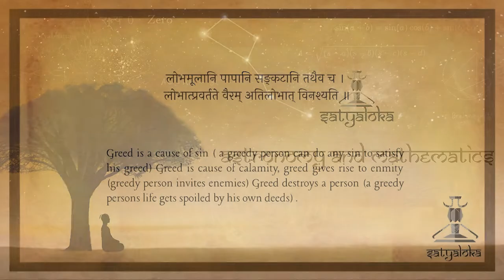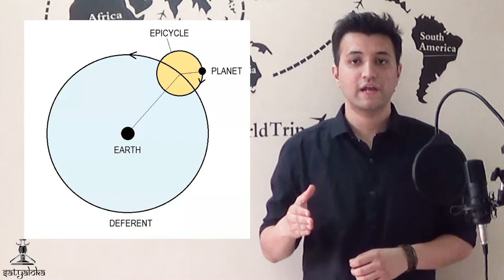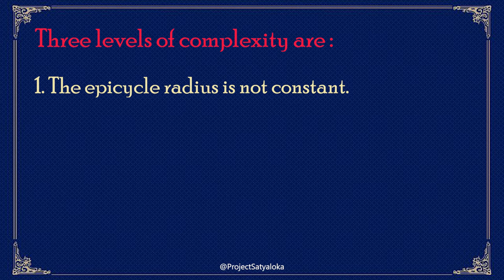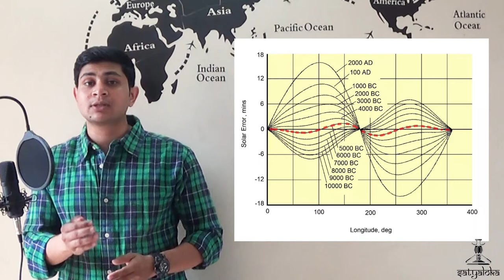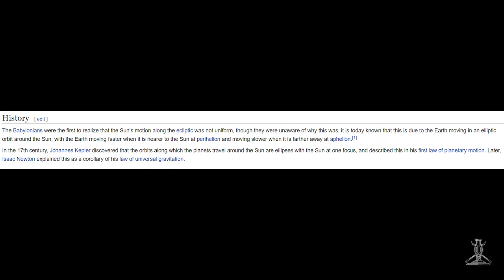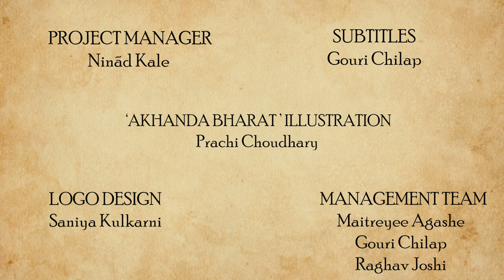Hijacking Indian Astronomy Part- II : The Comparison of Epicycles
The starry night has always been a point of fascination and attraction for everyone.
To some, it’s a point of relaxation, while for some it’s a matter of study. But what all find interesting is the relation between these heavenly bodies in the sky.

Let us now look at such amazing concepts, 'epicycle' and 'retrograde motion' in this video!

CREATED BY
Bhargav Joshi

DIRECTED BY
Ninad Kale

WRITTEN BY
Bhargav Joshi

Bhargav Joshi

PRESENTED BY
Bhargav Joshi
Parth Ketkar

Parth Ketkar
Ninad Kale

EXECUTIVE PRODUCERS
Bhargav Joshi
Parth Ketkar
Ninad Kale

CREATIVE PRODUCER
Atharva Pathak

Nupur Phadnis

Isha Patankar

CHIEF EDITORS
Isha Patankar
Digvijay Ingole

IMAGE COMPILATION:
Bhargav Joshi

SOUND PROGRAMMING:
Radhika Saraf

THEME DIGITAL ILLUSTRATION:
Siddharth Gupta

THEME MUSIC COMPOSITION & ARRANGEMENT :
Shubhankar Bhagwat

VOCALISTS
Rasika Joshi

BASS GUITARIST
Anuj Dhamdhere

FLUTIST
Atharva Deo

VIOLIN
Nupura Joshi

SOCIAL MEDIA DESIGNER:
Gouri Chilap
Atharva Pathak
Maitreyee Agashe

CONTENT CREATION TEAM:
Simran Sutavane
Rishabh Natu
Rudrakshi Itankar
Ashwini Mulay
Neeraj Dapurkar
Surbhi Landge

PUBLICITY TEAM:
Aloka Kale
Maitreyee Agashe
Aham A
Bhargav Joshi

SCHEDULING TEAM:
Atharva Pathak
Maitreyee Agashe
Rishabh NatuPROJECT MANAGER:
Ninad Kale

MANAGEMENT TEAM:
Maitreyee Agashe
Gouri Chilap
Raghav Joshi

SUBTITLES
Gouri Chilap

AKHANDA BHARAT ILLUSTRATION:
Prachi Choudhary

LOGO DESIGN
Saniya Kulkarni

SPECIAL THANKS:
Yogesh Natu
Prasanna Ketkar
Mangesh Joshi
Swati Mehendale